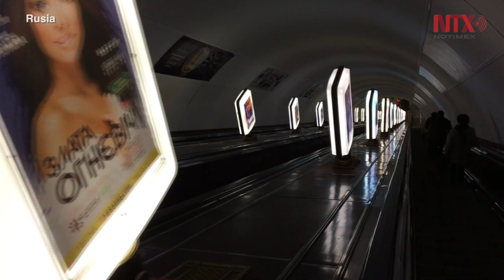Armenia se mantiene cerca de Rusia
Armenia ha logrado adaptarse a los nuevos tiempos fuera de la URSS, pero ha optado por mantenerse cerca de Rusia